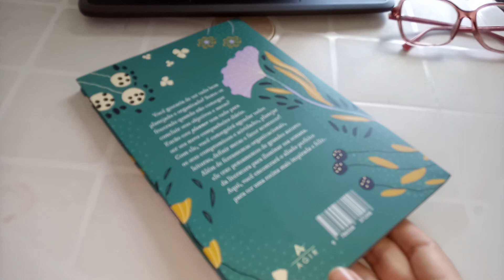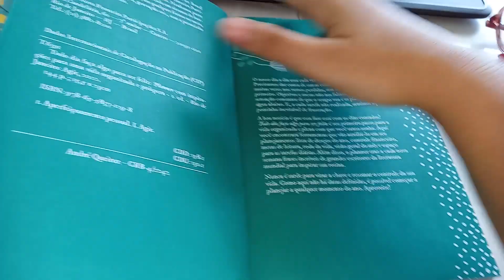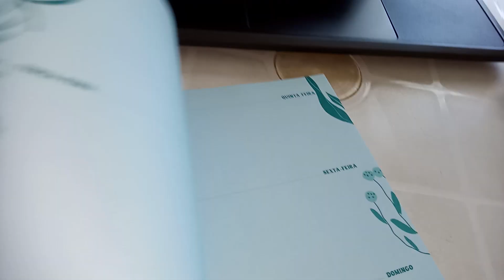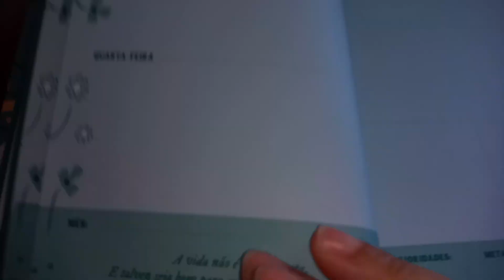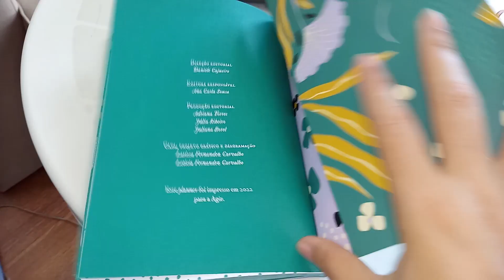MEU PLANNER MINIMALISTA PARA 2023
Hoje venho fazer um tour pelo meu novo planner para 2023. Espero que este conteúdo seja uma inspiração para que vocês tenham um ano mais organizado e produtivo!
Meu instagram: @prof.br